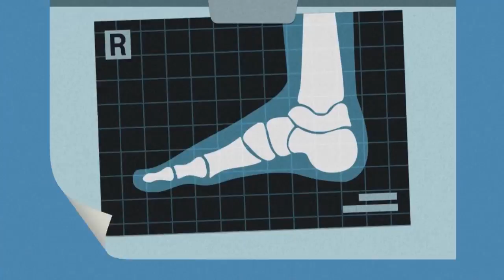치매는 병이 아니라 증상이다! / YTN 라이프